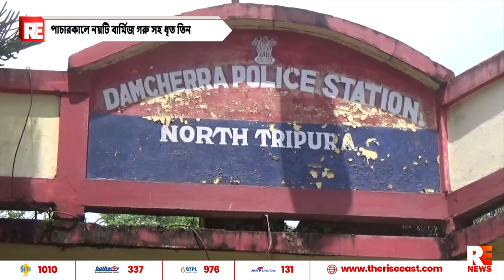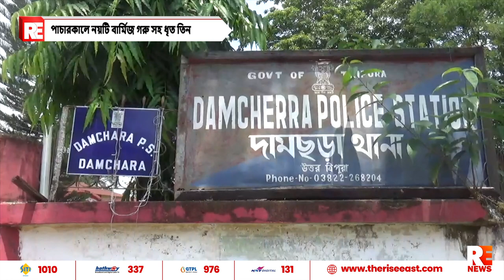পাচারকালে নয়টি বার্মিজ গরু সহ ধৃত তিন